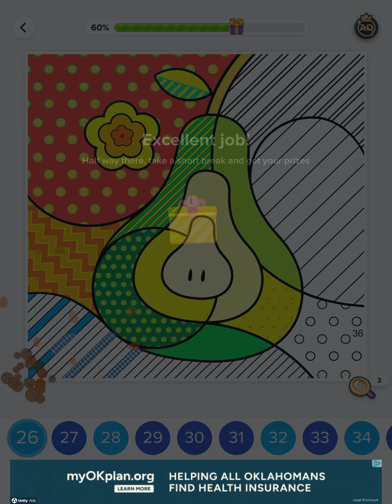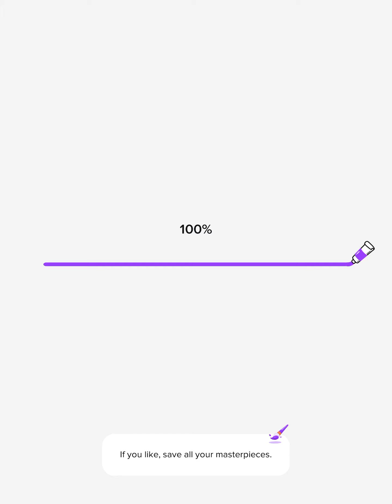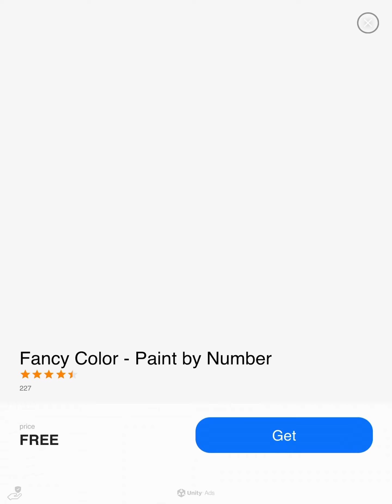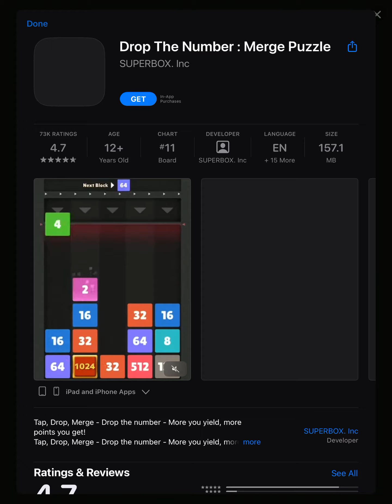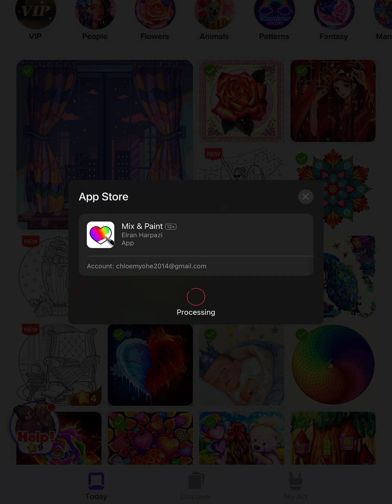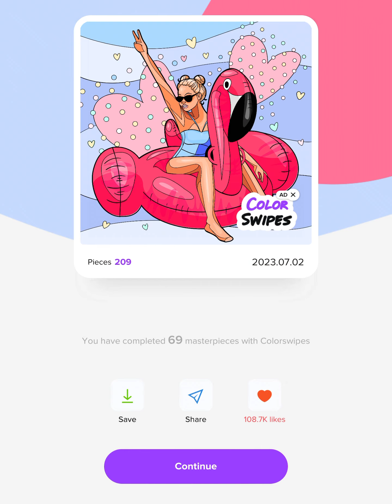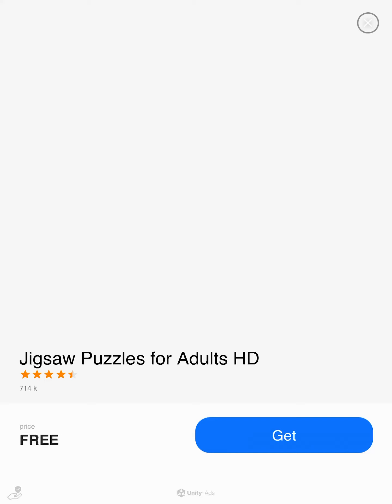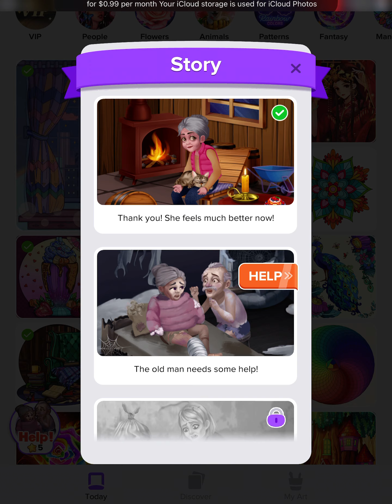Theses pictures are amazing!!!!!!!!!!!!!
These another color by number for the play list